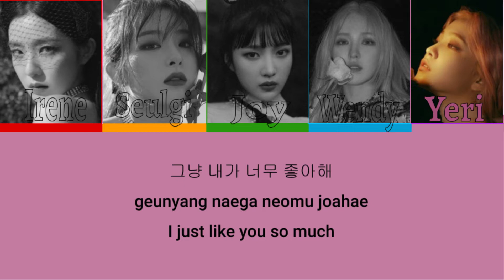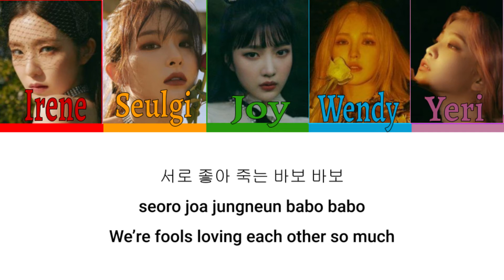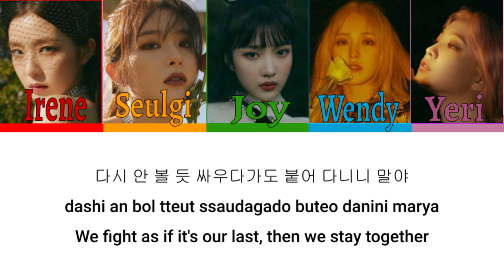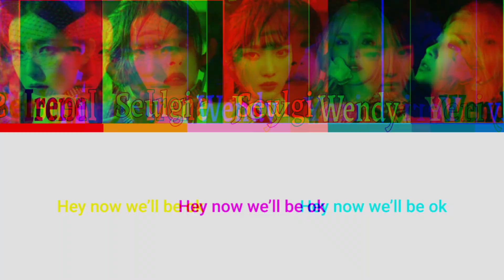Psycho - Red Velvet Han/Rom/Eng Color Coded Lyrics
When I say those lyrics hit hard man... What are your favorite tracks from Reve Festival?

What's your favorite songs right now? Anything you'd like to see me react/dance/lyric video? Leave in the comments below :D

Thank you so much for your support. Every view or like means so much to me! I am open to all suggestions for content, changes, ANYTHING really.